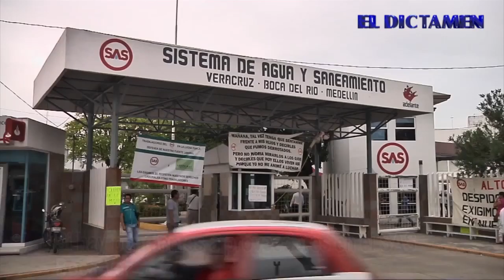El Dictamen Noticias 03/05/2016